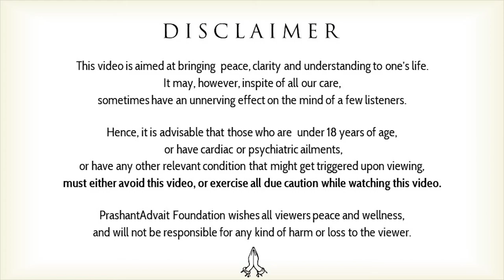Having sex to further the world? || Acharya Prashant (2017)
Video Information: Month of Awakening, 9.4.17, Advait BodhSthal, Noida, Uttar Pradesh, India

Context:
~ Is sex is a problem?
~ Is sex is just for human growth?